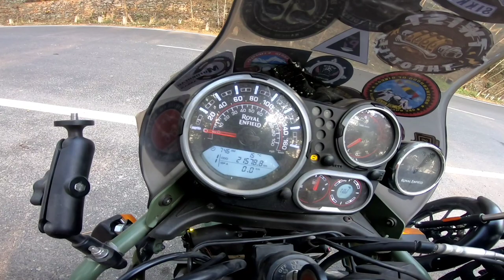Nepal Riders Meet Mustang 2023 || Ranipool to Gaighat